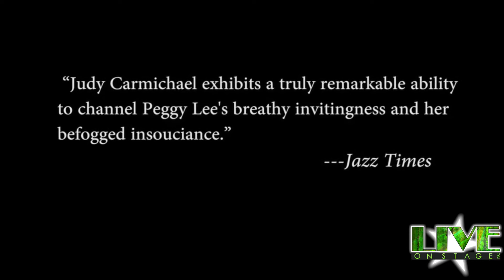Live On Stage - Judy Carmichael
Live On Stage 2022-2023 Season